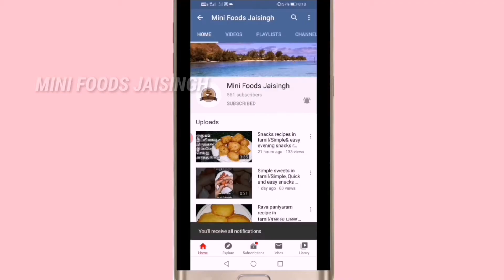முட்டை இருந்தா இப்படி செய்யுங்க/Egg Recipes/Spicy Egg Roast/Muttai/Egg/Evening Snacks/Snacks Recipes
Easy snacks to make at home Evening snacks in tamil Evening Snacks Snacks recipe in tamil